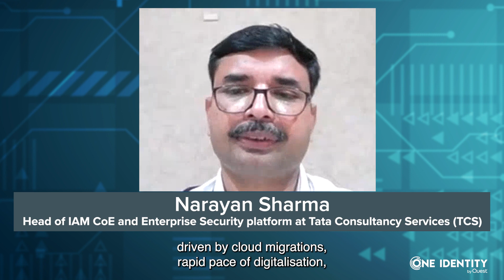Cybersecurity: Trends and Insights: Narayan Sharma of TCS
Hear what One Identity partner, Narayan Sharma of Tata Consultancy Services (TCS) has to say about Zero Trust, changes in the IT security landscape and three priorities that should be on every CISO’s to-do list.